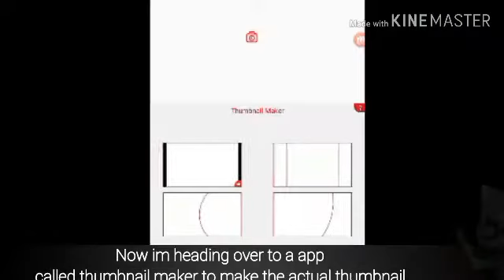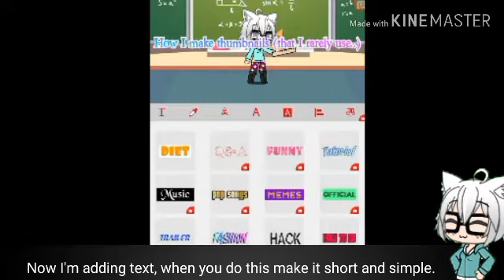How I make a thumbnail / How to make a thumbnail [ +tips!]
Ello Puppets!
Today I made video on how to make a thumbnail and how I make thumbnail! Also I have decided that every Monday, that is when I mention a random YouTuber that is small. I hope that I taught you how to make a thumbnail and helped!

Bye! Stay Strong and live long!